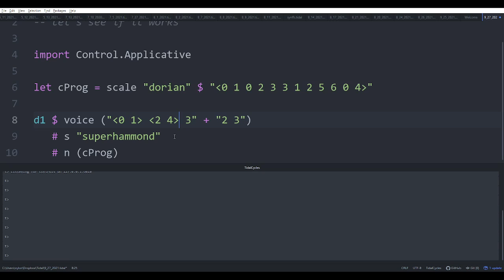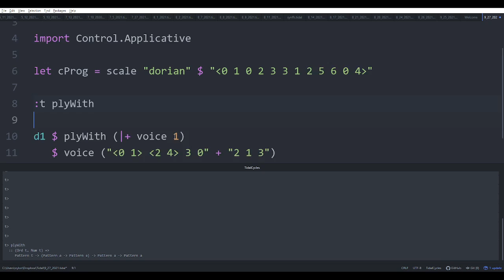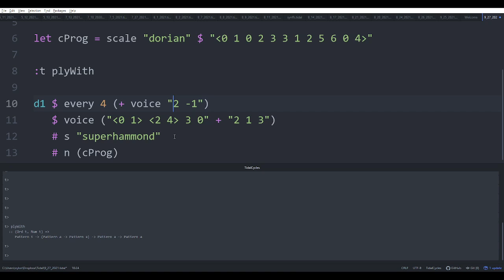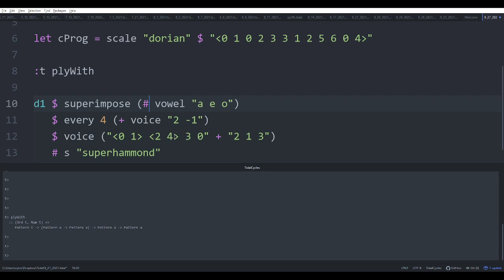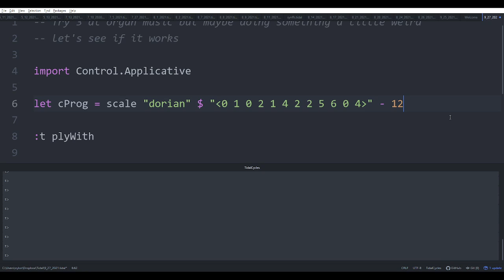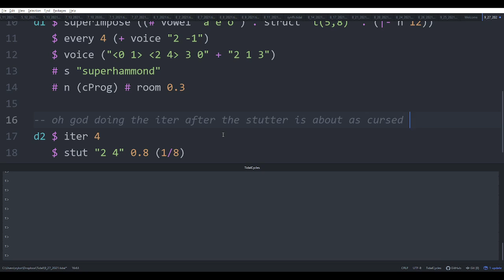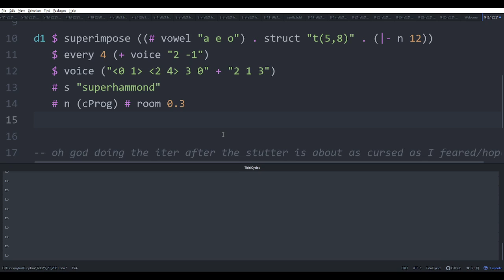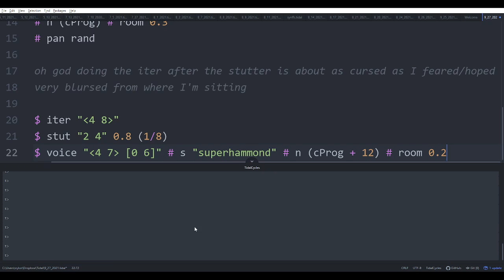TidalCycles (9/27/2021): Slight weirder organs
I try making the voice of the organ be the driving pattern which actually works better than you'd think. Nothing super complex but a couple of fun things that range from blursed to blessed.